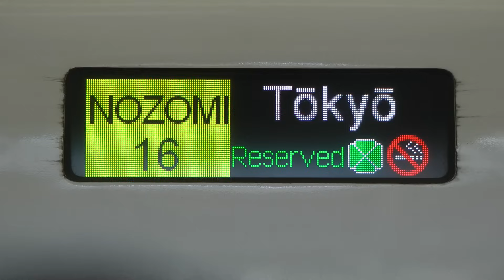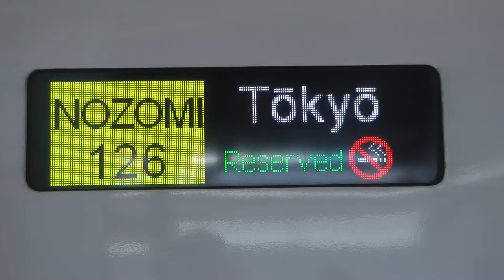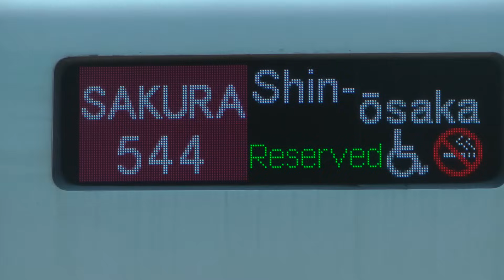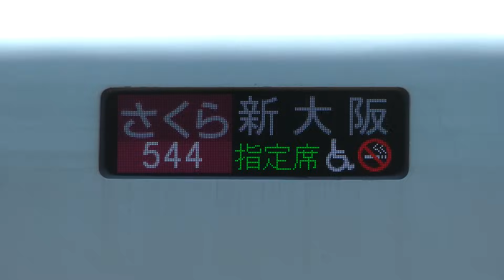新幹線 N700A 女性運転士 他いろいろ JR新大阪駅にて Shinkansen trains at JR Shin-Osaka Station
JR新大阪駅の東京方面行き、25-26番ホームにて、主にN700Aの到着と発車の様子を撮ってみました。新大阪駅ではJR西日本とJR東海の乗務員の交代があり、ビデオの最初の「のぞみ20号」では、女性運転士への交代となりました。700系は2019年度末までにすべてN700Aに置き換えられ引退するそうですが、今回の撮影で１本だけ入線してきました（ 10:12  13:11  JR西日本 B13）。なお音声はバイノーラル録音によるものです。両耳にマイクを付けて収録していますので、ヘッドホンをして聴くことでリアルなステレオ感を再現できます。
2017年5月撮影

N700 and 700 series Shinkansen trains (Nozomi, Hikari, kodama) at JR Shin-Osaka Station

■大阪の街を走る Cycling in Osaka!!

■大阪の街歩きシリーズ一まとめました↓
Play List